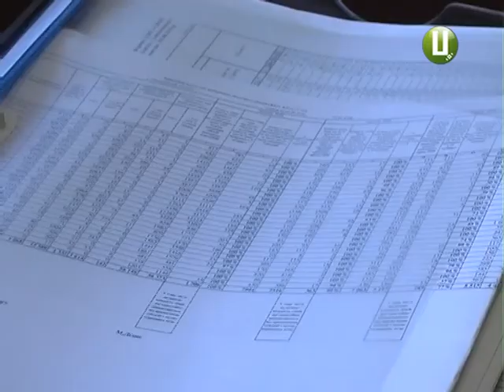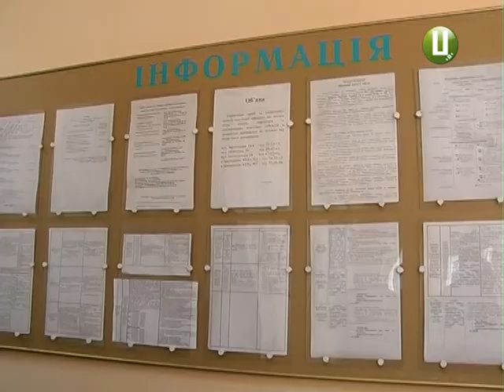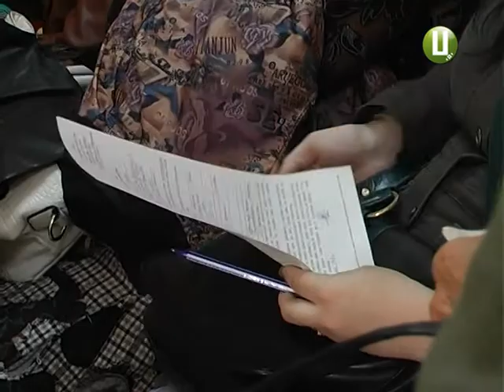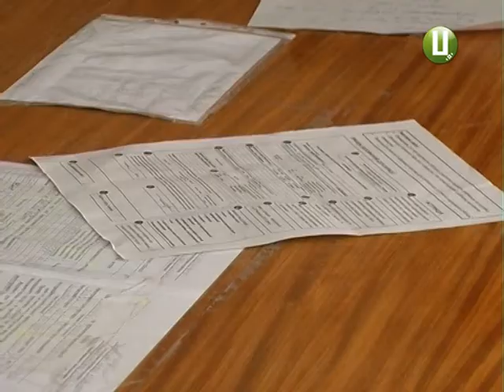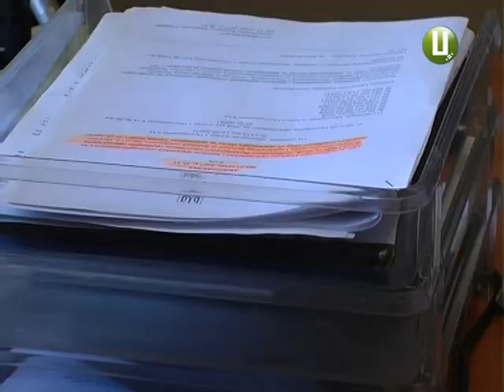Державна допомога. Про зміни у нарахуванні субсидій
Отож, зима  на носі. У відділеннях соцзахисту вже готуються до штурму зверненнями.  Йдеться про надання субсидій на оплату житлово-комунальних послуг. Такий вид державної допомоги вже отримали 218 тисяч сімей області, а це майже половина від усього населення Хмельниччини. Окрім того в  цьому місяці на краян чекає черговий соціальний «сюрприз» - це зміни у нарахуванні житлових субсидій. Крім того, в цьому місяці на краян чекають чергові зміни у нарахуванні житлових субсидій.